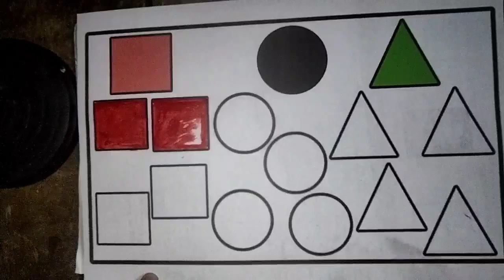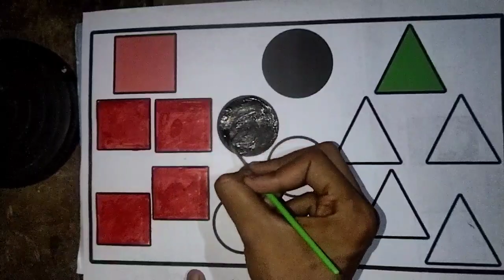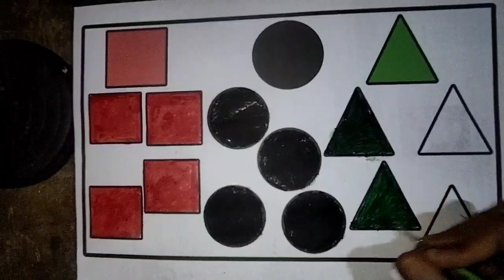shapes name, shapes, square circle triangle, drawing for kids, shapes coloring for kids, color